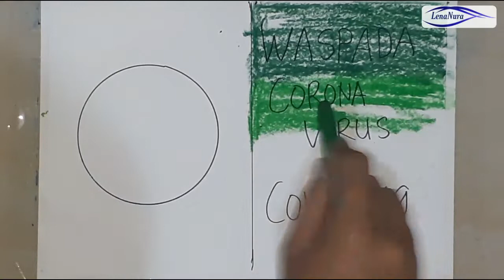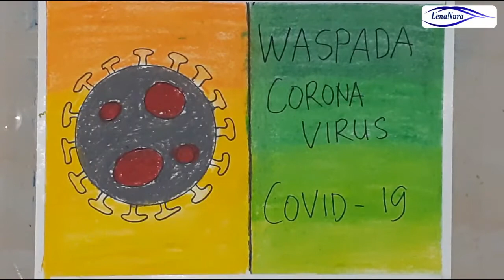VIRUS CORONA - CARA GAMBAR POSTER COVID 19